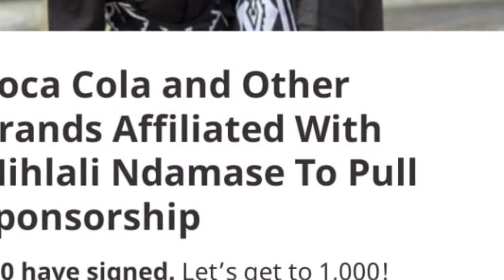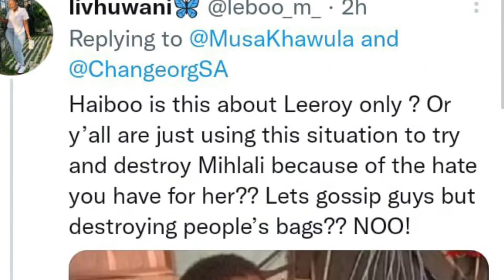A whole petition for Mihlali Ndamase to be canceled